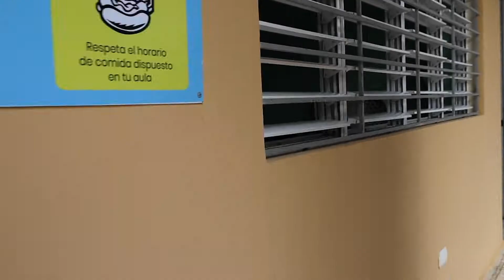35 Aniversario - Fundación Viva de Colores